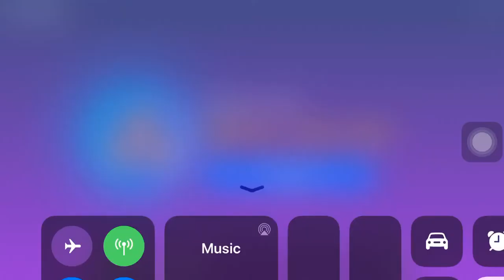Sundial Dreams - Kevin Kern (Magic Piano by Smule)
A song played on Magic Piano.